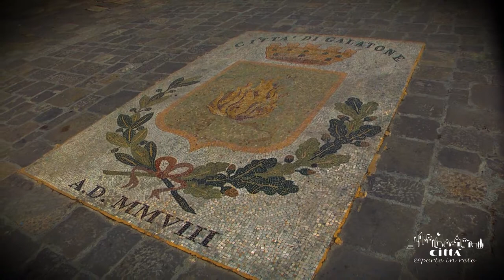Città di Galatone - Introduzione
Galatone, il cui termine greco “gala” significa “latte”, è  un antico borgo salentino posto in una vasta rete di comunità agricole di origine bizantina, nel quale la pastorizia era elemento di ricchezza e di sviluppo locale.
Ha un breve tratto di costa ionica a nord di Gallipoli e rientra fra i dieci comuni più popolosi della provincia di Lecce avendo ottenuto nel 2005 il titolo di città.
Oggi Galatone può anche vantare l'appartenenza ai Borghi Autentici d’Italia.